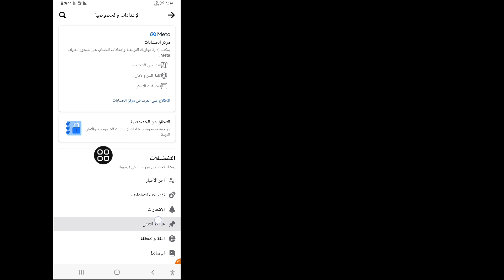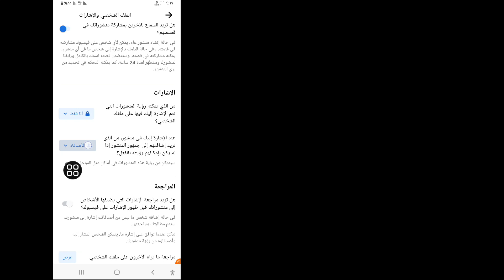كيفية إخفاء جميع صور Facebook مرة واحدة 2023 (أسهل طريقة) إخفاء صور Facebook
سأوضح لك كيفية إخفاء جميع صور Facebook مرة واحدة 2023 (أسهل طريقة) شاهد هذا الفيديو وتعلم إخفاء جميع صور Facebook
 كيف تخفي كل صور الفيسبوك دفعة واحدة (2023) |  للتعلم اتبع التعليمات التي تظهر على الشاشة
 شكرا لمشاهدتك.  إذا كان هذا الفيديو يمكن أن يساعدك ، فلا تنسَ إبداء الإعجاب والاشتراك في قناتي.

 🔴 شكرا للمشاهدة
 🔴 يرجى مشاركتها مع صديقك